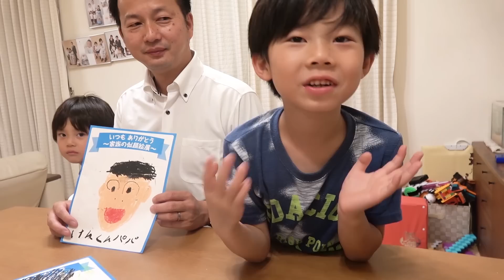サプライズ企画★【父の日】パパにプレゼントする仲良し兄 brother4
6月１８日の今日は【父の日】ですね！
イクマは塾でいませんでしたが、子供達３人で大好きなパパに日頃の感謝を込めて、サプライズでプレゼントをしました！

バレンタインチョコのプレゼントにどうぞ！チョコエッグ・トミカはたらくくるまのチョコレートを食べる仲良し兄弟brother4

仮面ライダーエグゼイド DXガシャットギア デュアルβもサプライズプレゼント★変身ごっこで遊ぶ仲良し兄弟brother4

仮面ライダーエグゼイド！変身ごっこ遊びをする仲良し兄弟brother4★アンパンマン・ショッカー登場！

お医者さんごっこ遊び②　おもちゃで病院嫌いを克服する仲良し兄弟

マリオブラザーズのハッピーセットおもちゃ★マクドナルドを食べる仲良し兄弟brother4